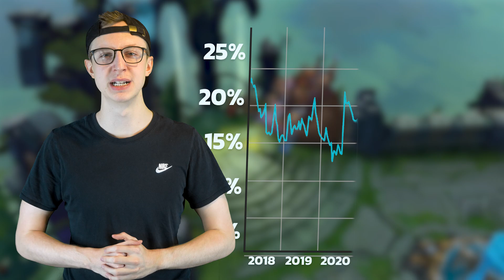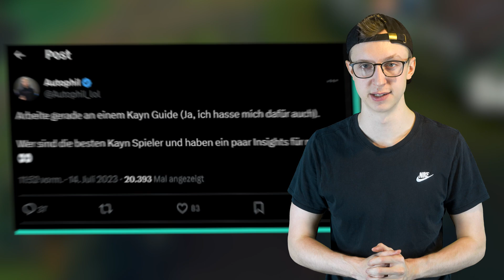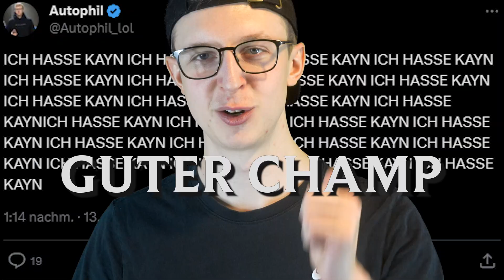Alles was du über Kayn wissen musst! - Kayn Jungle Guide (german/deutsch)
Schreibt eure Meinung zu Kayn Jungle in die Kommentare!

00:00 Intro
00:24 Game
08:41 Outro